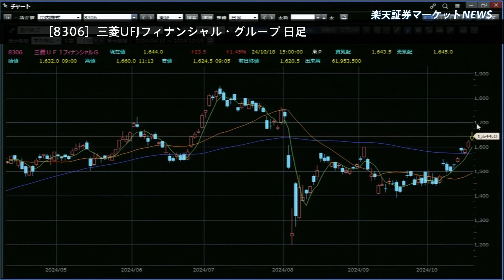楽天証券マーケットＮＥＷＳ 10月18日【大引け】